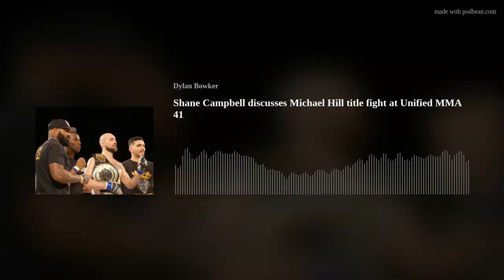Shane Campbell discusses Michael Hill title fight at Unified MMA 41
Shane Campbell tests skills against Michael Hill for the super lightweight championship at Unified MMA 41 on September 24th. This goes down at River Cree Resort and Casino in Edmonton, Alberta, and broadcasts on UFC Fight Pass.

I spoke with the former UFC veteran ahead of this title defense. We touched on multiple topics like: -How Campbell is feeling with this return

-If frustrations set in during this period of competitive dormancy

-Taking arguably the toughest available test in regional Canadian MMA in Michael Hill

-Wanting to get back into the Tapology rankings

-Working with guys like Jake Shields, Francis Ngannou, and Kevin Lee just out in Las Vegas

-Working with Robin Black on breakdown videos for fighting technique

-Campbell's recuperation routine after all of his hard training

-Wanting to get into coaching when his competitive career wraps up

-Being back in Canada for a bit and training at the legendary Toshido MMA

-Tanner Boser, KB Bhullar, and Graham Park working at Shaved Bears MMA alongside Campbell

-Having enjoyment minded, friendly rapport among the elite level martial artists you work with

-Focusing on another UFC run but also being open t other combat disciplines aside from MMA